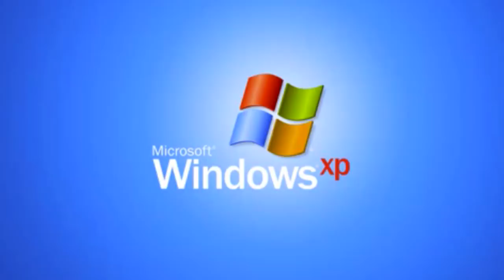Vild Weekend Med Husum! - CARPOOL KARAOKE OG ØDELAGT BIL!!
Mig og Husum aftalte at holde en hyggelig drengerøvs weekend sammen, og det her er resultatet. Synes selv brødet smagte godt after all. :i

Husum er også begyndt at stream på twitch igen, så smid ham et follow :D